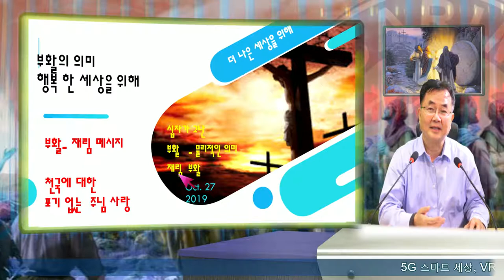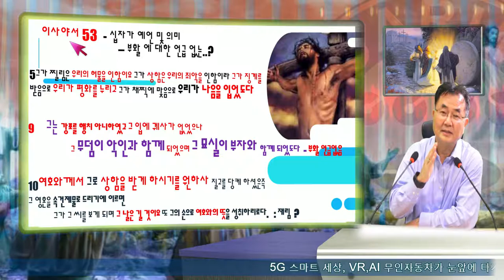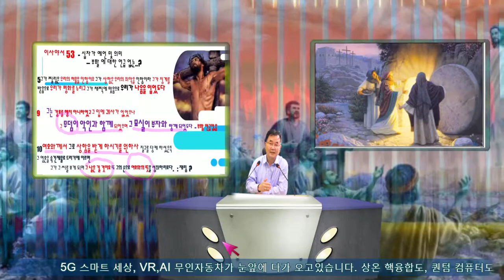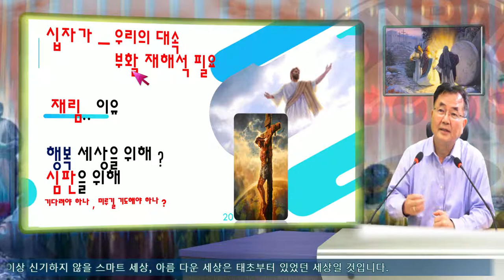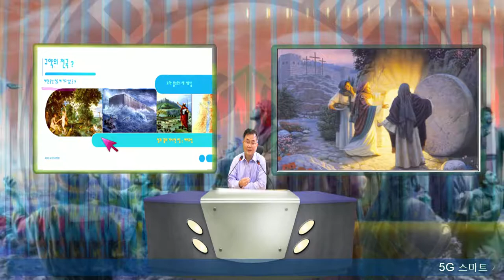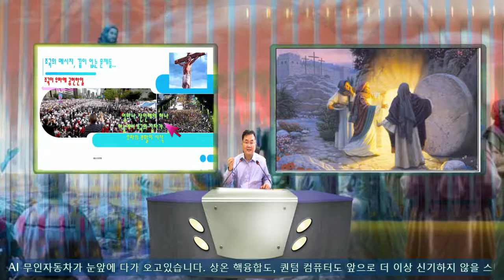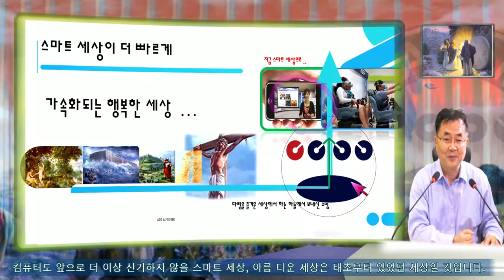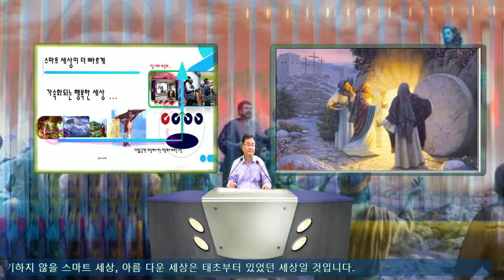십자가, 부활, 재림과 스마트 세상 ( 라이브 방송을 페북 동시할때 오디오 음질이 문제되어 녹화된 부분 다시 올려봅니다.)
2000년의 실화, 예수님의 이땅에 십자가 고통과, 부활, 기독역사의 시작으로 세상의 마을 마을 마다 교회가 중심에 서기 시작하고 사람들이 주임과 소통하는 세상으로 지금 2000대를 맞이 하는 스마트 세상이 되었습니다. 재림의 약속과 심판의 이야기를 생각해 봅니다.